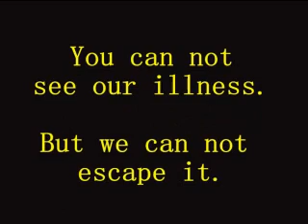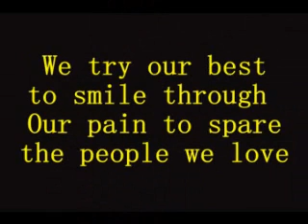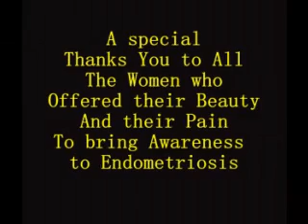Endometriosis Awareness Video!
Help support the millions of women that suffer from Endometriosis. I am hoping with this video just a bit of awareness for Endometriosis. It effects some just a few days a month and others every day of their lives. Help spread Endometriosis awareness by sharing this video. You can help women around the world with just a few seconds of your time.